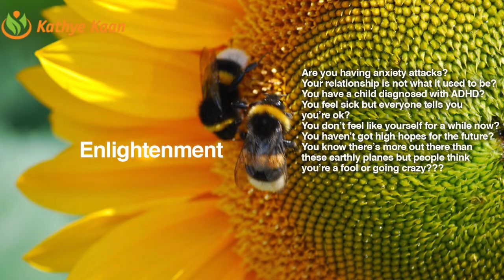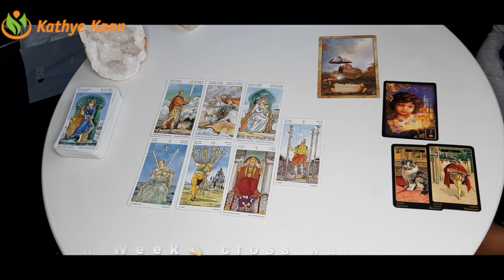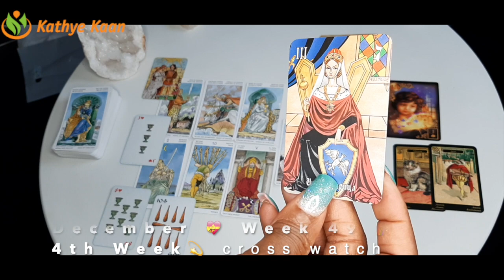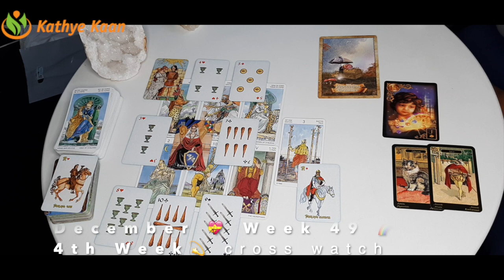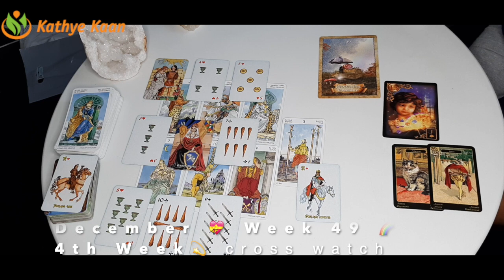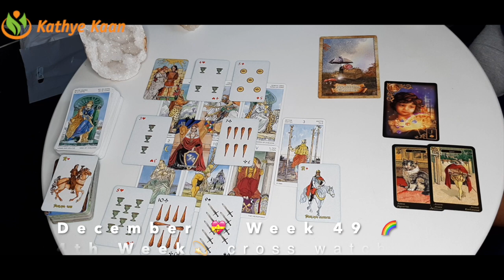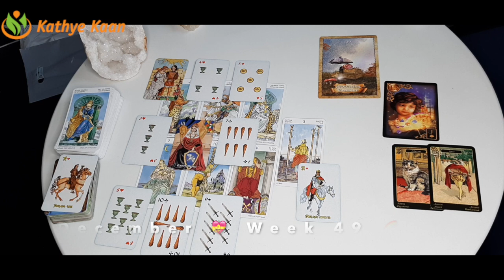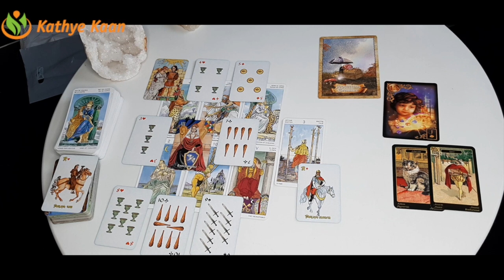LIBRA Weekly Tarot Intuitive Horoscope Reading 🙏WEEK 49 November 30-06 December 💫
LIBRA Weekly Tarot Intuitive Horoscope Reading 🙏WEEK 49 November 30-06 December 💫Card of the week is Temperance!

Kathye